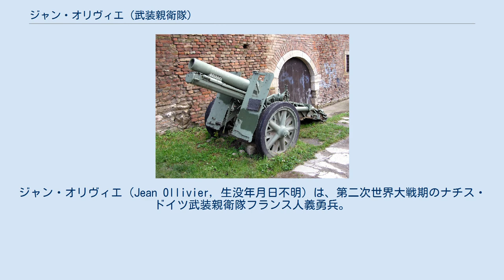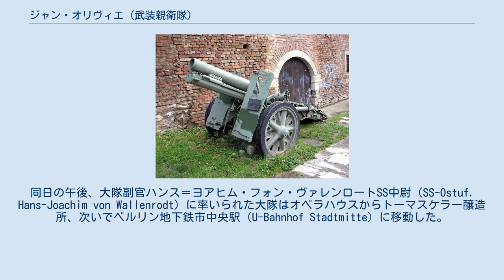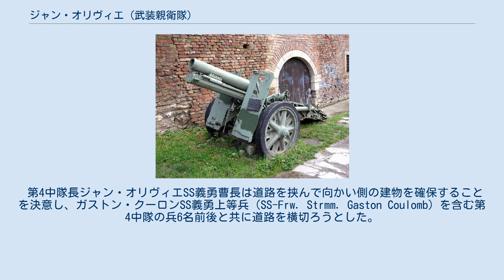ジャン・オリヴィエ (武装親衛隊)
#「シャルルマーニュ」師団
ジャン・オリヴィエ（Jean Ollivier, 生没年月日不明）は、第二次世界大戦期のナチス・ドイツ武装親衛隊フランス人義勇兵。
 独ソ戦の最終局面である1945年4月末、「シャルルマーニュ」師団の生存者の中で戦闘継続を希望した約300名の将兵の1人となり、フランスSS突撃大隊（Französische SS-Sturmbataillon）第4中隊長としてベルリン市街戦に参加。
4月29日、戦闘中に赤軍の砲撃で崩壊した建物の瓦礫によって顔面（鼻）と両脚（膝）を骨折する重傷を負った。
最終階級はSS義勇曹長（SS-Frw. Oberscharführer）。
 1945年4月末のベルリン市街戦に至るまでの、フランスSS突撃大隊第4中隊長ジャン・オリヴィエSS義勇曹長の経歴はほとんど明らかにされていない。
 1945年4月24日の明け方、ソビエト赤軍の包囲下にある第三帝国首都ベルリンから連絡を受けたフランスSS部隊最高査察官兼「シャルルマーニュ」師団（連隊）長グスタフ・クルケンベルクSS少将（SS-Brigf. Gustav Krukenberg）の命令を受けた第57SS大隊長アンリ・フネSS義勇大尉（SS-Frw. Hstuf. Henri Fenet）は中隊長を招集し、それぞれの部下にベルリンへ出発するか後方に残るかを選ばせるよう伝えた。
 この時、「シャルルマーニュ」師団（連隊）の がそれぞれの部下にどのような指示を下したかは判明しているが、第57SS大隊第4中隊長ジャン・オリヴィエSS義勇曹長が部下にどのような指示を下したかは不明。
 1945年4月24日午前5時30分、グスタフ・クルケンベルクSS少将とアンリ・フネSS義勇大尉が率いる「フランスSS突撃大隊」（Französische SS-Sturmbataillon）はベルリン北方のカルピン（Carpin）を出発した。
大隊は道中において赤軍部隊との遭遇を避けるために遠回りをしたり、渡ろうとした橋が国民突撃隊によって誤爆されたりするなどして時間を取られ、同日午後10時頃にようやくベルリン市内のベルリン・オリンピアシュタディオン近隣の国立競技場（Reichssportfeld）へ到着した。
 休養を取った後、ベルリン市内で新たに車輌を与えられたフランスSS突撃大隊は移動を再開し、4月25日午後にはノイケルン区（Neukölln）に到着した。
ここで各中隊はその日の宿泊場所を確保した後、それぞれの担当区域へ斥候班を出発させた。
第4中隊の斥候班はポール・ソバージョ武装伍長（W-Uscha. Paul Sauvageot）の第3小隊を中隊長オリヴィエ自身が指揮し、ハーゼンハイデ公園（Hasenheide）を横切ってテンペルホーフ空港（Flughafen Berlin-Tempelhof）方面へ移動した。
 遠方から聞こえる戦闘騒音が少しずつ近づいてくる中、斥候班はベンチに腰掛けている年老いたベルリン市民を発見したが、彼はすでに亡くなっていた。
心筋梗塞で死亡したと思しきこの老人が持っていたいくつかの配給食糧は、慢性的な食糧不足に悩んでいた何名かのフランス人義勇兵たちの飢えを和らげることに役立った。
その後、敵兵との突発的な戦闘やその他の問題が生じることも無く、第4中隊の斥候班はその日の宿泊場所まで帰還した。
 1945年4月26日早朝、フランスSS突撃大隊はノイケルン区役所とその周辺に布陣し、第11SS義勇装甲擲弾兵師団「ノルトラント」の戦車部隊の支援を伴った反撃を開始した。
ベルリン市街戦のノイケルンの戦いにおけるフランスSS突撃大隊第4中隊の編成は次の通り。
 フランスSS突撃大隊第4中隊（1945年4月26日 ベルリン市街戦・ノイケルンの戦い） 中隊長　ジャン・オリヴィエSS義勇曹長（SS-Frw. Oscha Jean Ollivier） ジャン・オリヴィエSS義勇曹長の第4中隊はフランスSS突撃大隊の予備兵力として待機していたにもかかわらず、ノイケルンの戦いが開始されてから間もなく激戦に巻き込まれた。
ソビエト赤軍の対戦車砲、もしくは赤軍が鹵獲して使用していた「ノルトラント」師団の戦車からの砲撃を受けた第4中隊は、隊員15名もしくは17名（全員20歳未満）が血まみれの死体となって路上に転がり、中隊の多くの者が負傷した。
 負傷者の中には第1小隊長フィーゼルブラン武装伍長も含まれており、彼は右脚を著し...